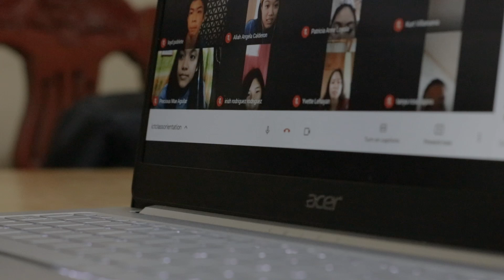Recitation | Matthew Manansala | PIFA Individual Application 2021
A student who's afraid in recitation and find ways to participate.

Created by Matthew Manansala